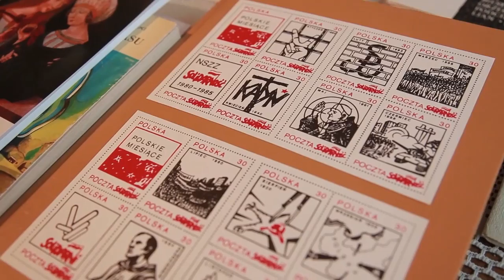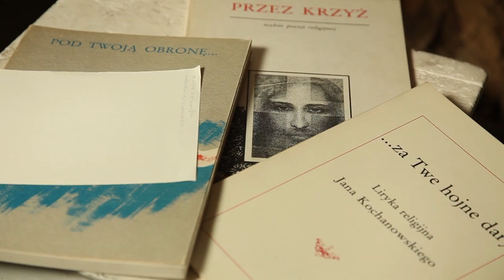Gala Kultury 2016 - nom. do Nagrody Miasta Lublin za Całokształt Działalności: Zbigniew Strzałkowski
Zbigniew Strzałkowski - poeta, prozaik, grafik, dziennikarz, redaktor, mecenas, popularyzator kultury, „król” polskiego ekslibrisu. W 2013 r. obchodził jubileusz 60-lecia pracy twórczej. Miała wówczas miejsce ekspozycja nawiązująca do historycznej wystawy „kulowskiej” prezentująca 500 grafik i promująca książkę Strzałkowskiego pt. "Miasto na zawsze". Współzałożyciel Stowarzyszenia Pisarzy Polskich w Lublinie. Nagradzany i wyróżniany w licznych konkursach, wielokrotnie honorowany i odznaczany medalami, odznakami (m.in. Złotym Krzyżem Zasługi).